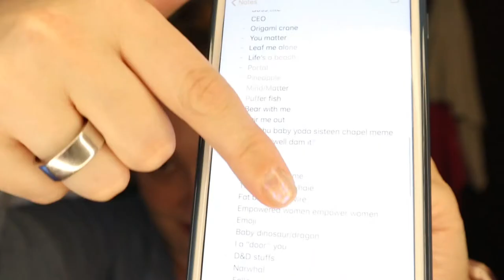Being Boring & Making Things | May 15, 2020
I worked. I moved some furniture. I played D&D. And I embroidered.

Equipment:
Camera: Canon EOS M50
Mic: Rode Wireless Go
Tripod: Manfrotto MTPIXI-B PIXI Mini Tripod
Editing Software: Filmora